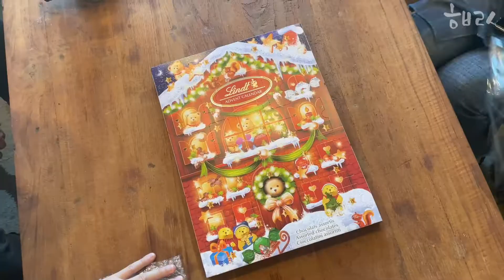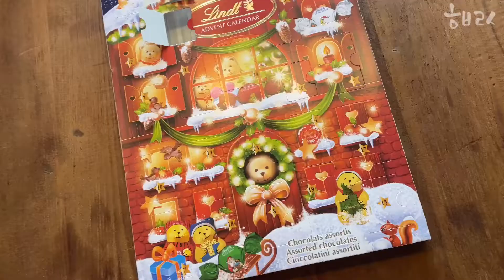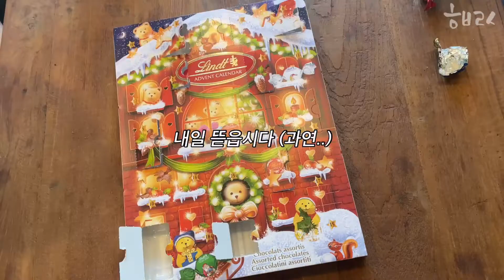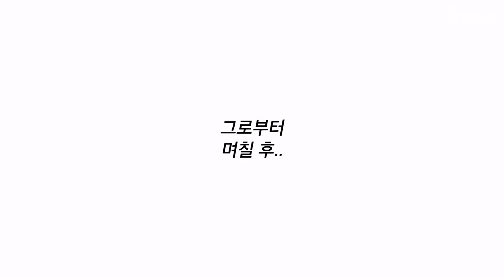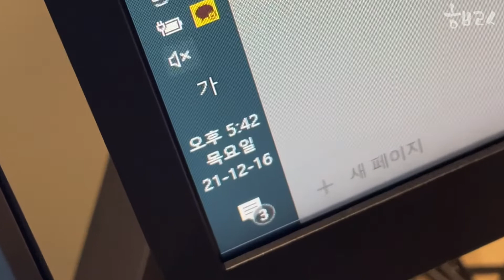다이소에서 크리스마스 장식 사서 사무실에 트리 만들어봄 / 어드밴트 캘린더 사봄 / 브이로그마스 / 직장인 브이로그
안녕하세요 홍별리사입니다~~

12월은 크리스마스가 있는 달이므로
저희 사무소도 나름 분위기를 내보았습니다

다이소에서 이것저것 사서 붙이고,
어드밴트 캘린더로 아기자기하게 놀면서 친목을 도모해 봤어요^^

블로그마스라고 해서..
12월25일까지 브이로그를 매일 찍어보려고 나름 며칠간 영상을 찍었는데요
과연.. 결과는.. 영상으로 확인해 보세요^^

다들 연말 잘 마무리하시고,
오는 새해도 즐겁게 맞이하시길 바랍니다~!!